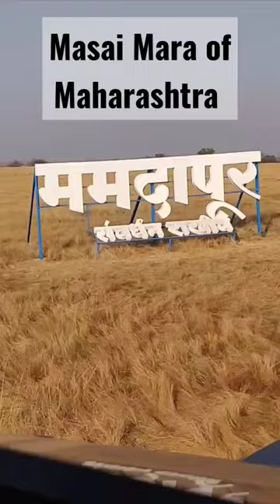MAMDAPUR BLACKBUCK CONSERVE RESERVE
Masai Mara of Maharashtra